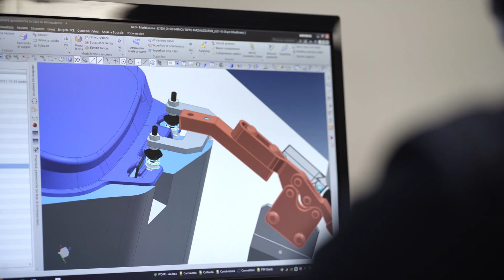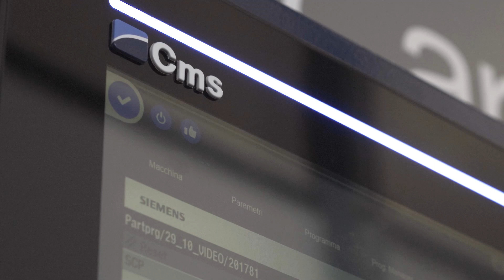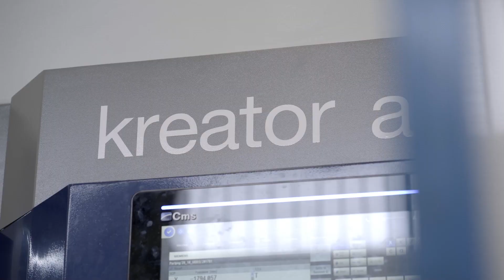Additive Talk (Ep.2) - M.D.C. DESIGN [sub]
The second episode presents the point of view of one of CMS’s prestigious customer: M.D.C. DESIGN, a relatively young company that mainly deals with equipment to support the operator in controlling the size of all the parts that make up a vehicle.

This leading company in the Automotive industry instantly realized the potentials of Large Format Additive Manufacturing, so much so, that it was the first company in the world to have a CMS kreator ares installed.

The real revolution was reconciling construction in Additive Manufacturing with the absolute precision required by a sector like the Automotive industry, a result that would have been unthinkable only a short time ago.